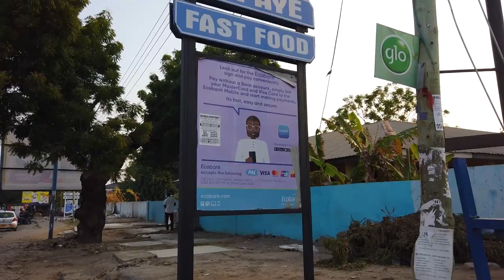STREETS OF OSU ACCRA GHANA AFRICAN WALK VIDEOS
Located about 3 kilometres (1.9 mi) east of the central business district, Osu is a neighborhood in central Accra, Ghana, known for its busy commercial, restaurant and nightlife activity. It is locally known as the "West End" of Accra.[1] Bounded to the south by the Gulf of Guinea, Osu's western boundary is the Independence Avenue. Ring Road separates Osu from the northern district of Labone.